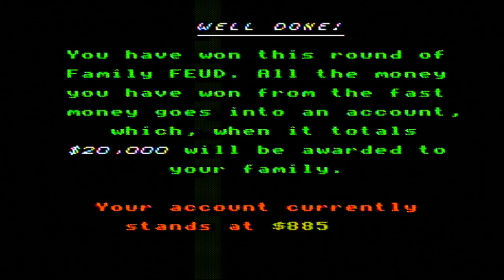10-in-1 April 2021 Specials (Part 24)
Here is the next part, in which the next game will be Family Feud for the NES. How will I do? Watch to find out, and Part 25 will be up next.